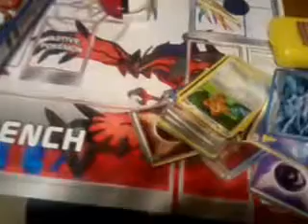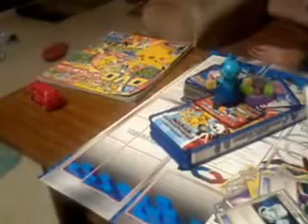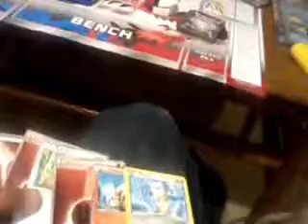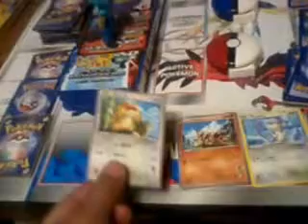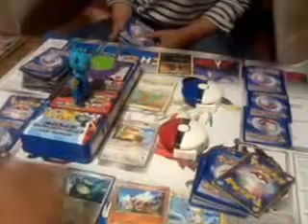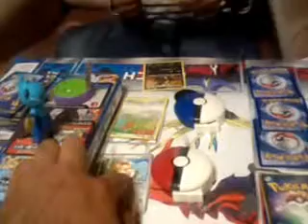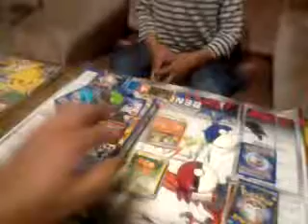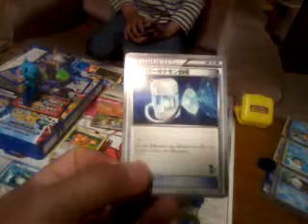7 December 2014: Pokémon Card Game Battle!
The last time, the organization of our decks were not good.
Give it a try with new decks. ;$